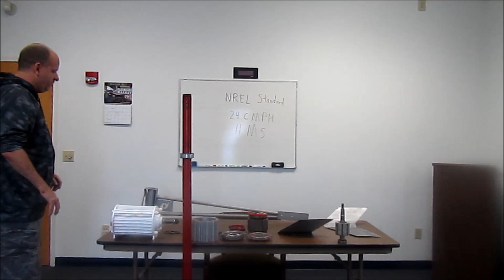Hurricane Vector Small Wind Turbine Kit Body Assembly Part I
Hurricane Vector Residential Small Wind Turbine Kit Body Assembly Kit Part I Hurricane Uses the same NREL standards in rating their residential wind turbine kits as the the industry standard a departure from the pop culture market and we and uses some of the most rugged quality construction for our windmill kits for grid tie as well as off grid wind mills
We do system design sales service and provide technical support for the do it yourself-er on wind solar hydro and renewable energy systems. Come find out today why hurricane wind power is one of the most highly awarded companies in the United states in renewable